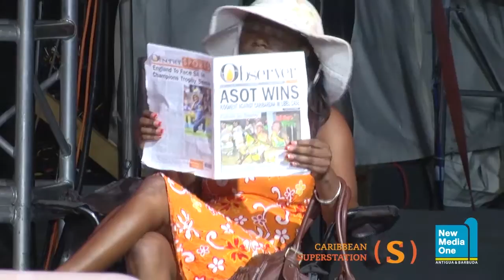Antigua Carnival 2013 Calypso Monarch Round One Performance Blade